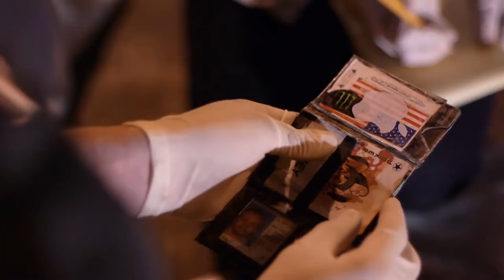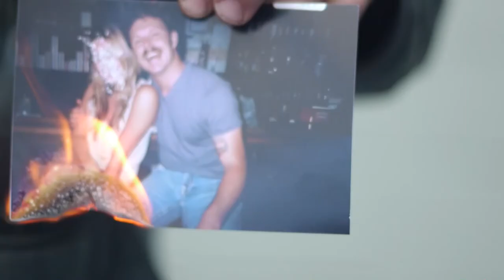Andrew Blankenship 2013 Director of Photography Reel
A compilation of various shots from productions taking place 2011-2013. Shot on GH1, GH2, and GoPro Black.